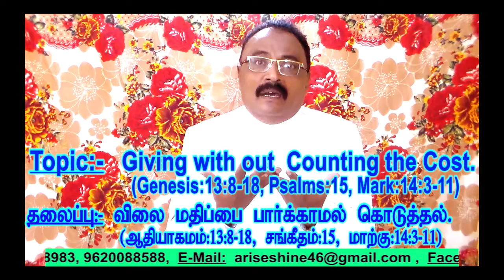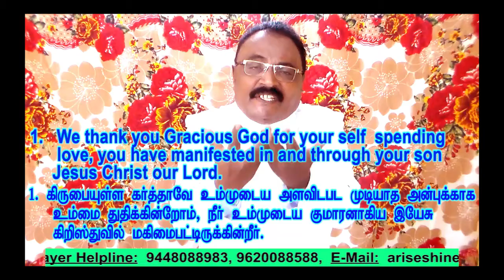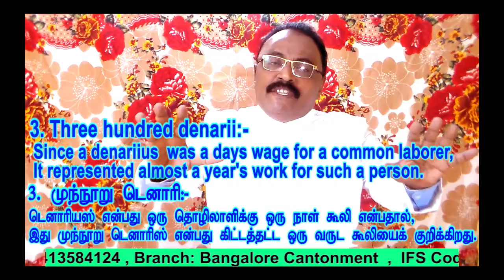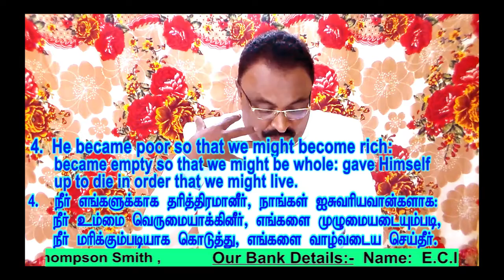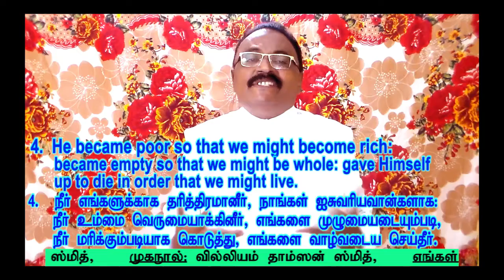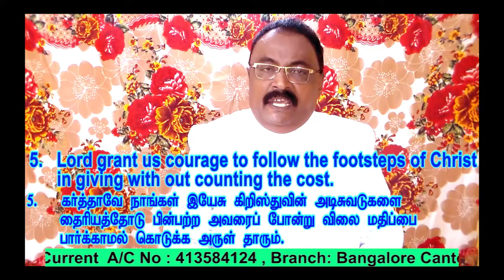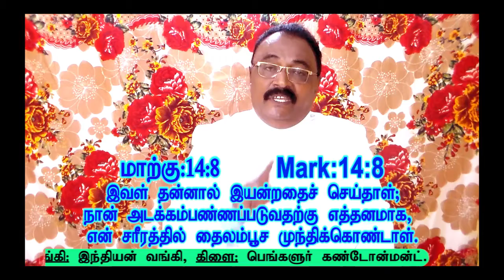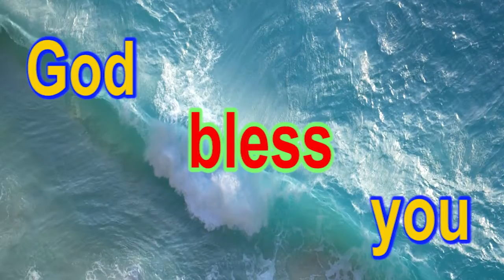Giving without counting the cost: - Rev. Dr.William Thompson Smith, President, E.C.I Bangalore.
Genesis 13:8-18, Psalm 15, Mark 14:3-11.
1. We thank you gracious God for your self-spending love, you have manifested in and through your son Jesus Christ our Lord.
2. Spikenard:- This actually represent 2 word in Greek language that could be translated “pure nard”. This oil was derived from the nard plant, which was native to India.
3. V5. Three hundred denarii:- Since a denarius was a day’s wage for a common laborer it represented almost a year’s work for such a person.
4. He became poor so that we might become rich: became empty so that we might be whole: gave Himself up to die in order that we might live.
5. Lord grant us courage to follow the footsteps of Christ in giving without counting the cost.